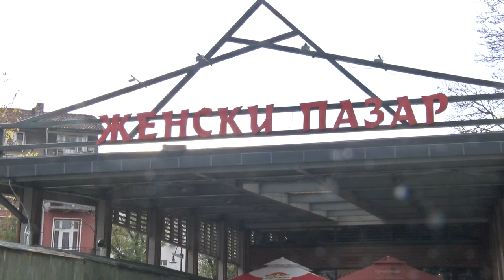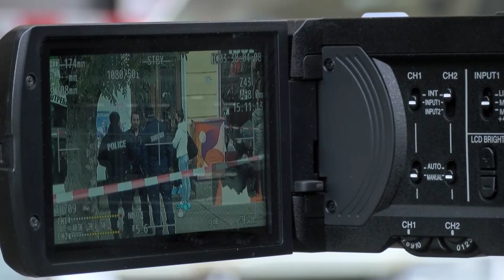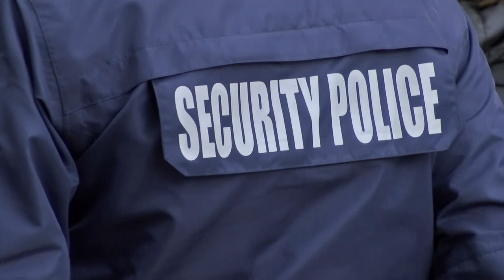Простреляният в главата мъж на Женския пазар – издъхнал в линейката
Починалият е на 41 години, а мъжът, който е стрелял по него, е на 62 г.